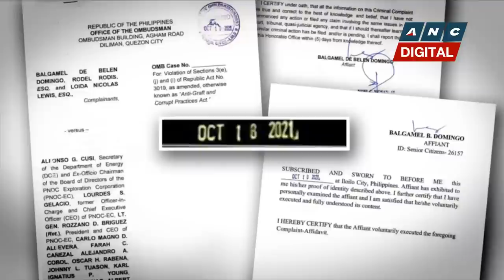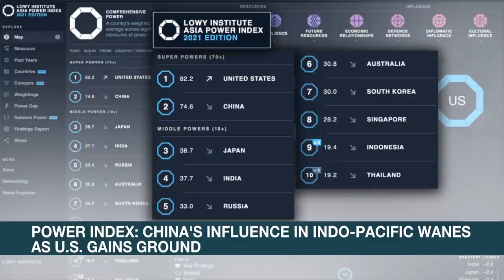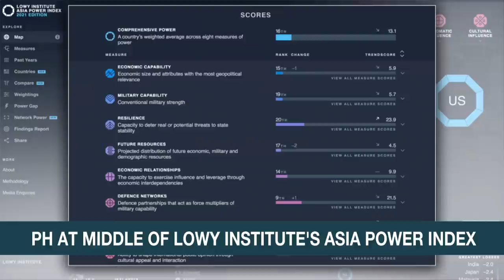Lawyer releases copy of complaint vs. PH Energy Secretary Cusi before Ombudsman | ANC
Rundown: A lawyer releases a copy of the graft complaint filed against Energy Secretary Alfonso Cusi and Davao Businessman Dennis Uy over the controversial Malampaya deal.